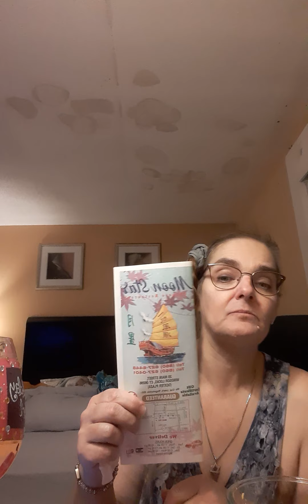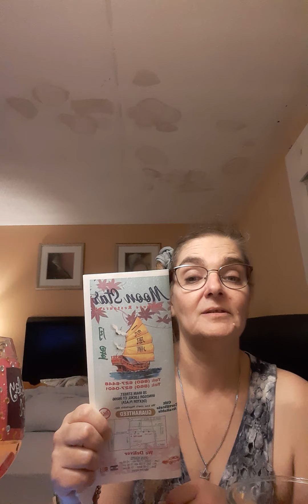I hope everybody was safe and I hope everybody has electric